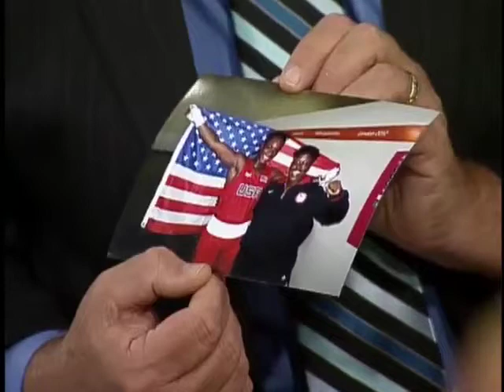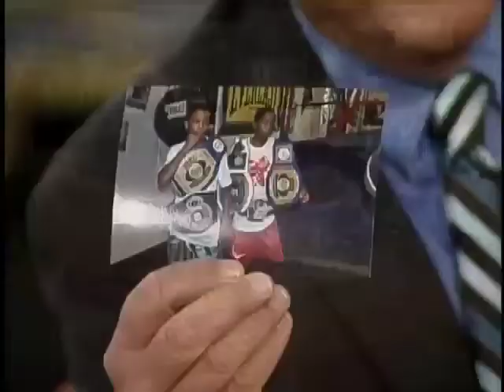First Female Boxing Coach in U.S. Olympic History - interview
Meet Gloria Peek.  She's the City of Norfolk, VA's Parks and Rec boxing coach.  Here she is fresh from the 2012 Olympics in Britain where she became the first female boxing coach to coach men and women in the international games.  This interview also features one of Norfolk's up-and-coming boxers in training under Peek.
Norfolk Perspectives with Bob Batcher